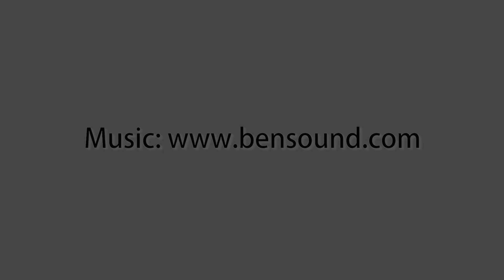Titan Robotics and Nigerian Foundries Brings Large 3D Printing to West Africa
This summer, Titan Robotics installed its Atlas 3D printer and trained engineers at Nigerian Foundries in Lagos, Nigeria. The foundry is using Titan's Atlas to print large patterns for sand casting as part of its initiative to generate economic growth and innovation in the country.